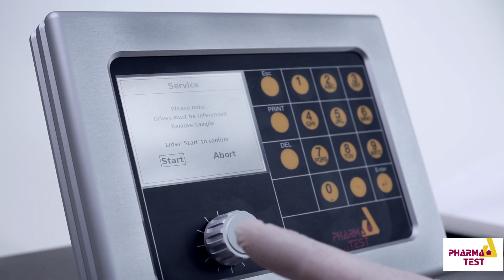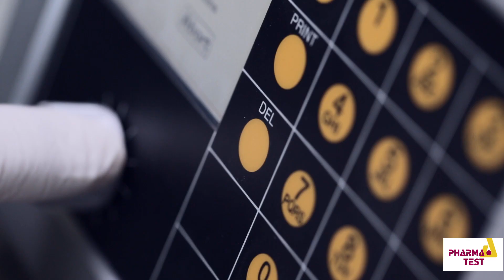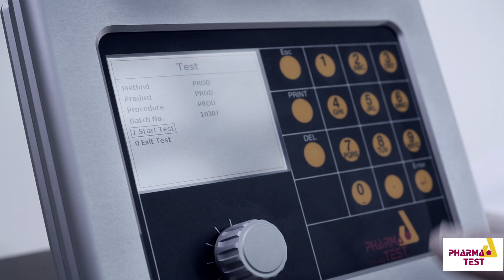Pharma Test PTB 420 Automated Tablet Hardness Testing Instrument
The automated tablet testing instrument PTB 420 is a dual test mode instrument to determine the diameter, thickness and hardness of tablets. The instrument is made in strict compliance with the EP and USP Pharmacopoeia. Prior to testing the hardness of the tablet the PTB 420 can measure sample thickness (or height) and diameter (or length). The thickness is detected automatically by an optical system.